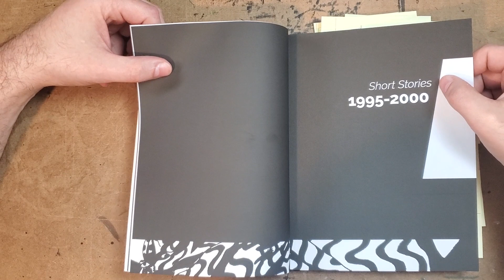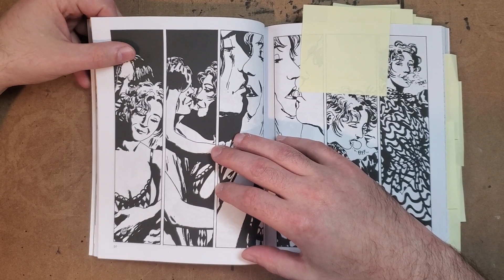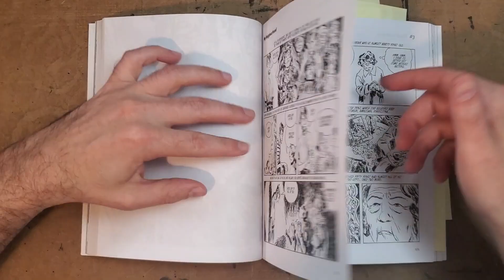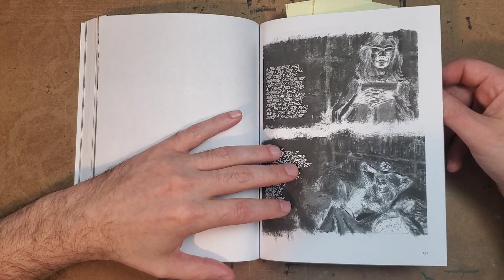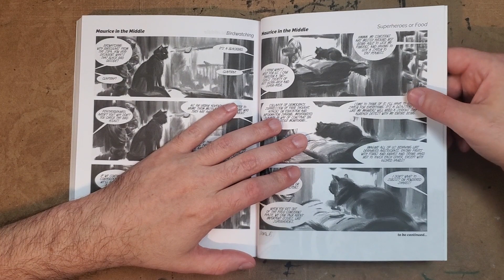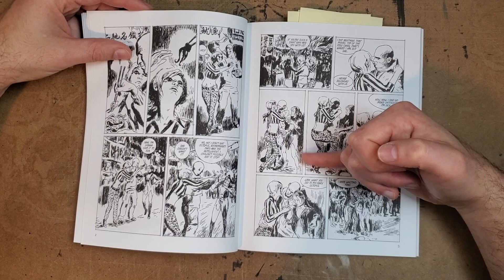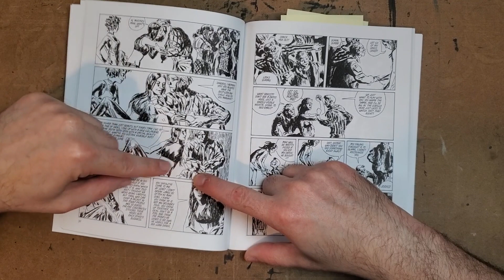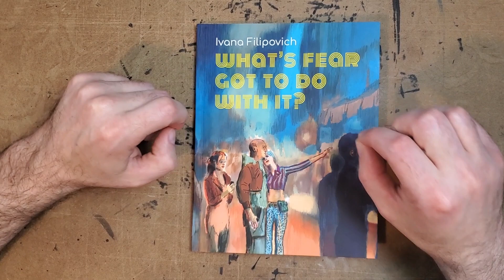IVANA FILIPOVICH - Artist Overview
What's Fear Got To Do With It
Where Have You Been?